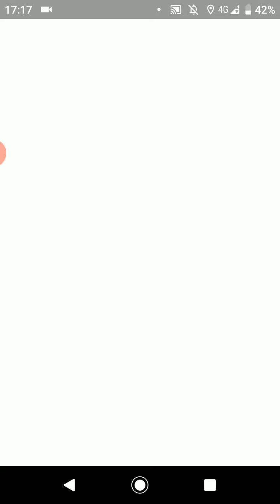ポケモンGO「ソロレイドでライチュウ（アローラのすがた）をGETするまで」（44）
手持ちポケモン（my pocket monsters）：バンギラス、ガブリアス、ウインディ、ゲンガー、カイロス
天候（weather）：曇（cloudy）
ライチュウの切り札：くさむすび（grass knot）